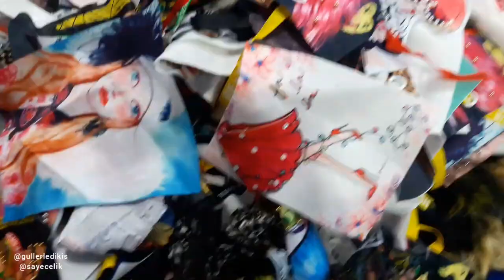KADIKÖY KUMAŞ PAZARI / KADIKÖY SALI PAZARI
Merhaba Arkadaşlar
Çok uzun bir aradan sonra biraz da son anda gittiğimiz Kadıköy kumaş pazarını sizler için görüntüledim
Hadi hep beraber izleyelim
Video ile ilgili sormak istediklerinizi yorum kısmından iletebilirsiniz👍😊